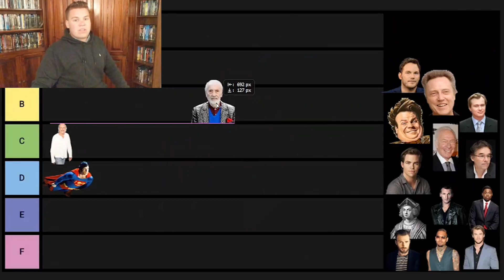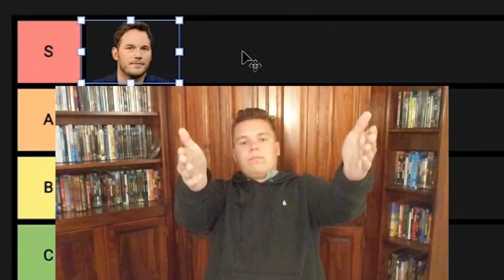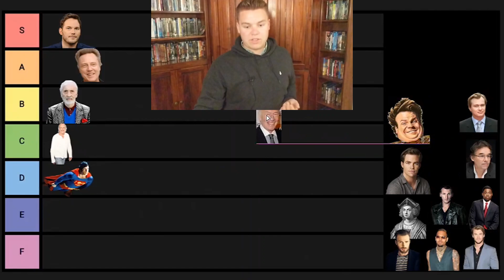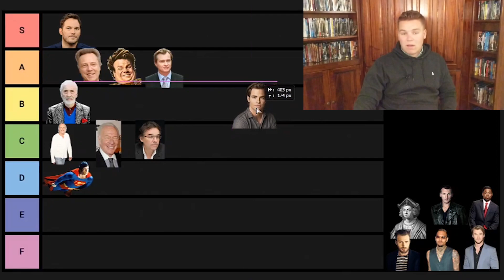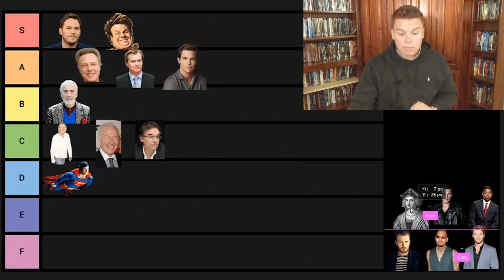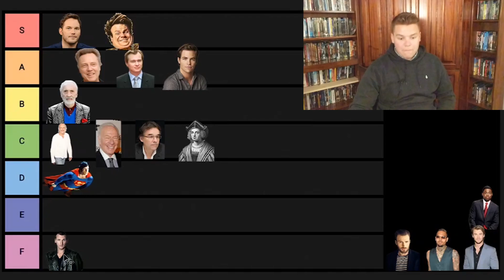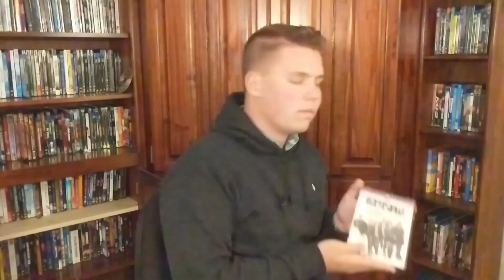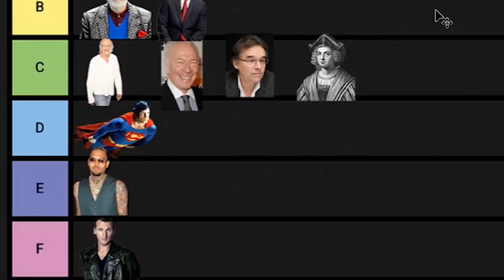Chris Tier List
I attempt to rank the most popular Chrises in all forms of popular culture for your entertainment.

(I apologize for the low video quality I'm still learning okay)